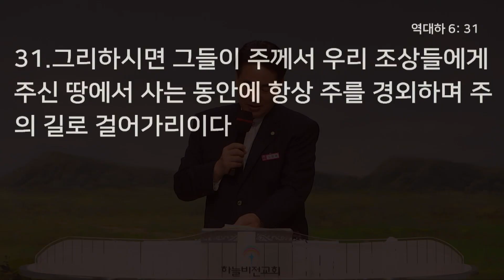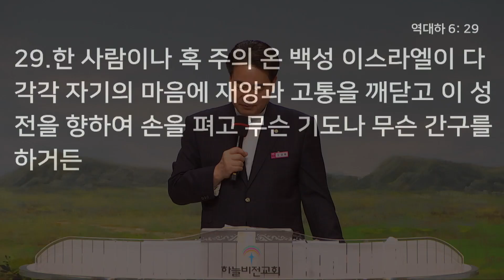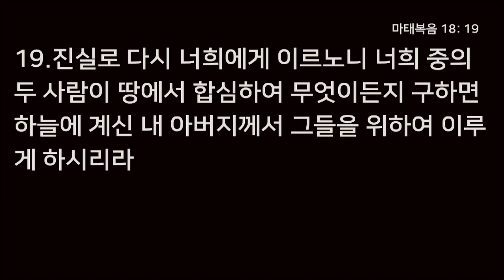하늘비전교회 20년 5월 10일 2부 전체, 기도를 들으시는 하나님 - 오영택 담임 목사, 역대하 6장 18~31절